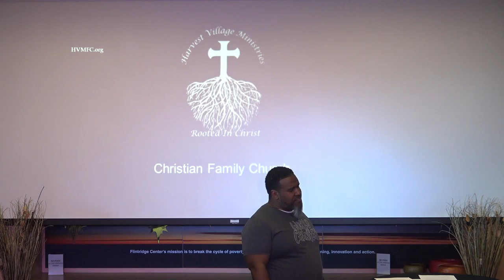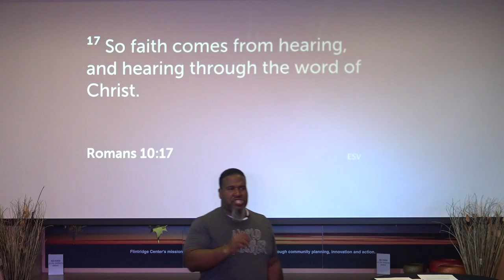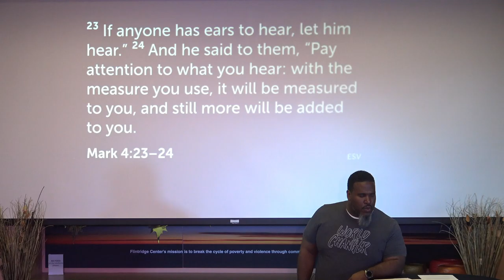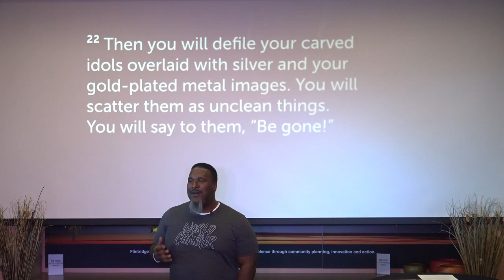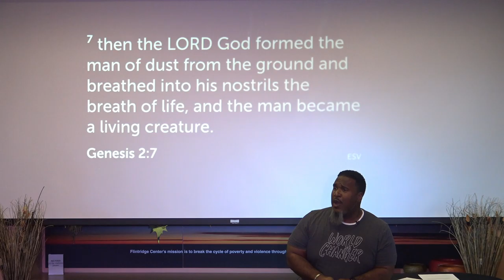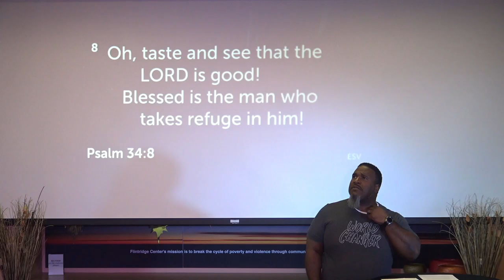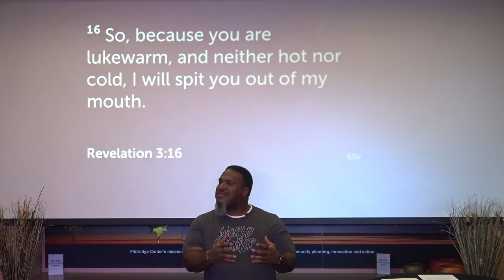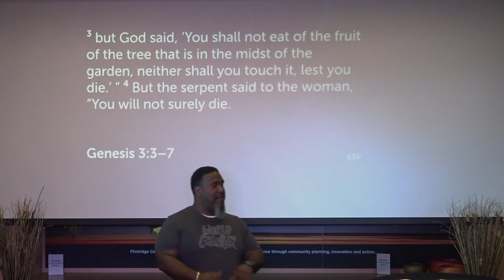Guarding the Gates Part - II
HVMFC
- November 3, 2019
- Pastor Charles R. Myles II